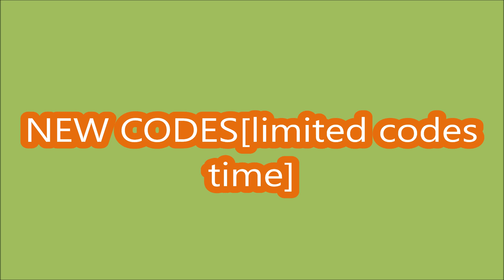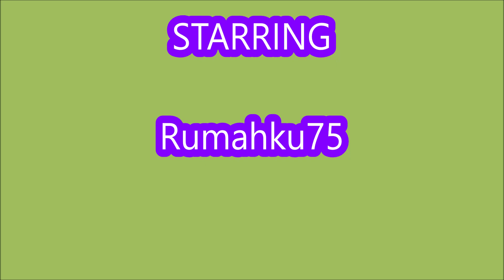*CODES* Rogue Demon ROBLOX | LIMITED CODES TIME | JANUARY 31, 2024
Rogue Demon